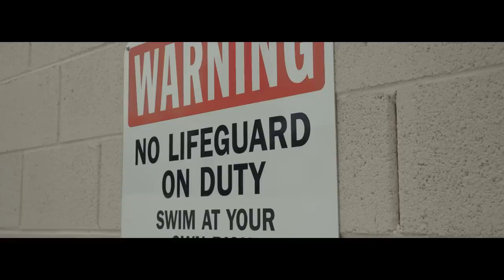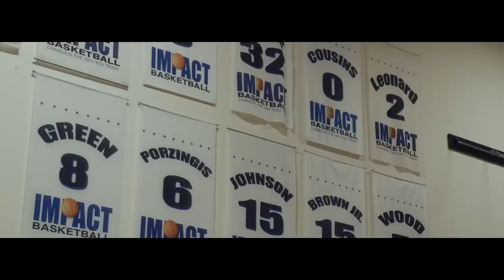Shakur Stevenson Episode 6 (Stevenson vs. Yoshino)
First Camp at 135 lbs